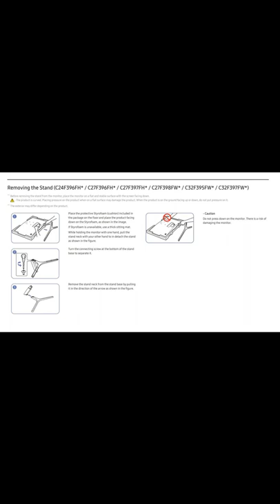How to Remove the Stand from a Samsung LC24F396FHNXZA Curved Monitor.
Need a thin regular screwdriver.